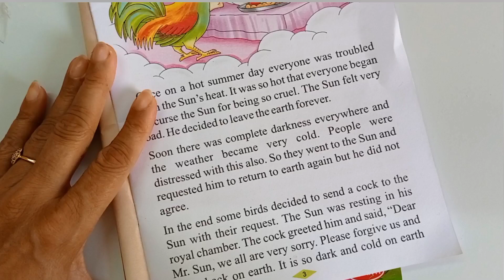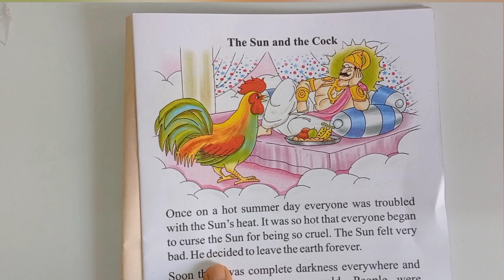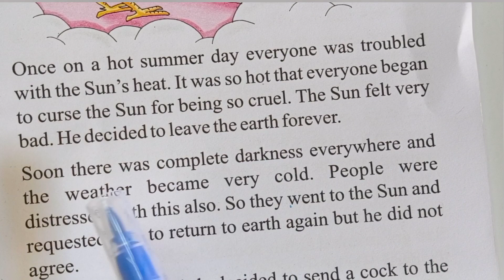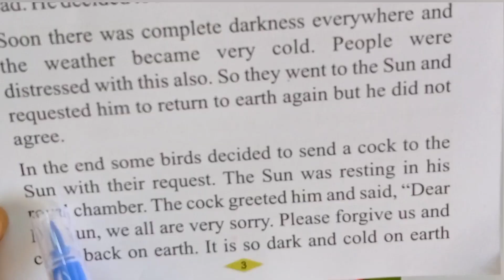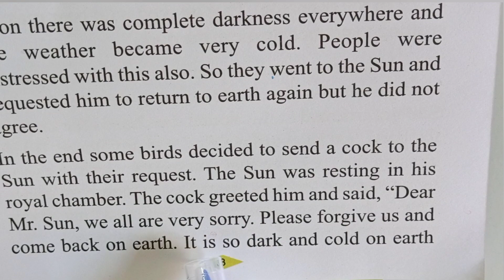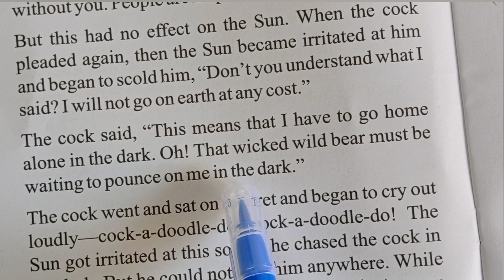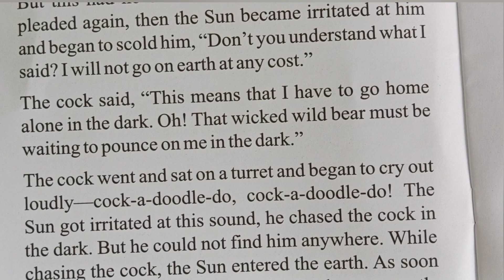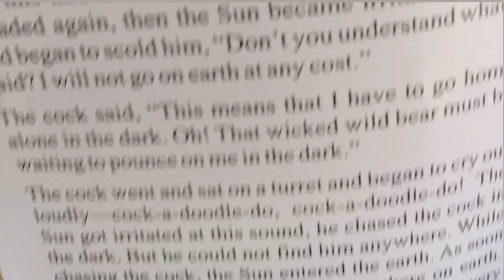Story Time -The sun and Cock|| Educational Vedio for Toddlers